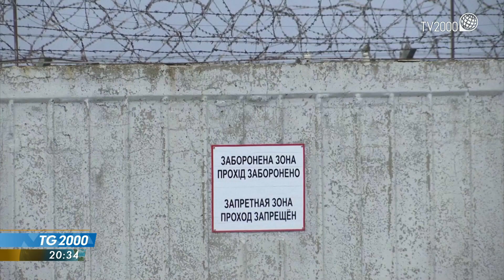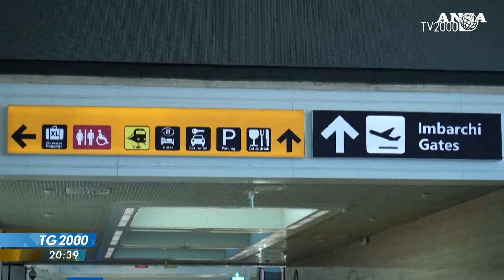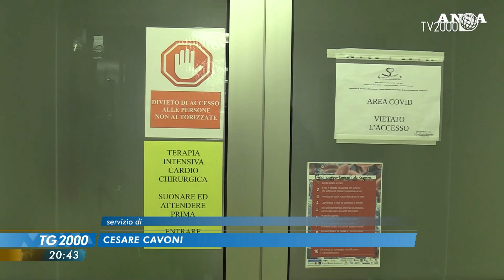TG2000, 7 agosto 2022 - Ore 20.30